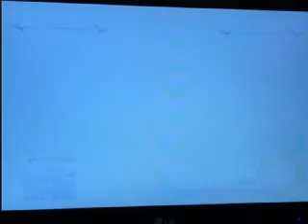Kingdom Hearts II Final battle + Half End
Kingdom Hearts Sora & Riku vs Final Xemnas. and half ending